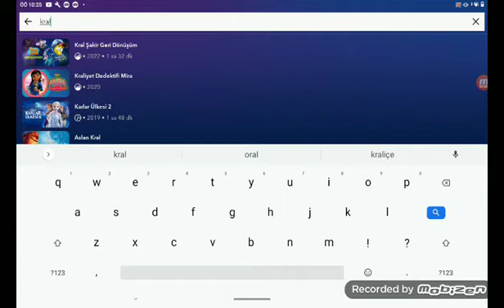Disney plusa yeni birşey gelmiş ???? ?????